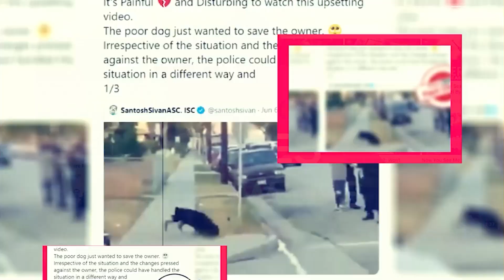Marvel's Moon Girl and Devil Dinosaur Season 2: When Will It Be Arrive? - Premiere Next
Celebrity breaking news
Technology updates
Netflix Series
Netflix Movies
Premiere Next